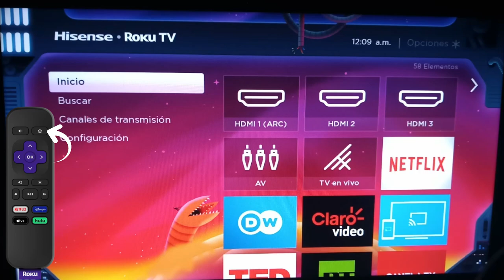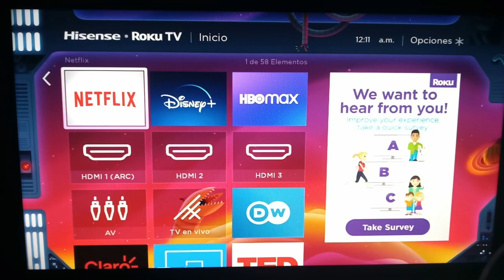📺🥳Trucos de Roku TV: mover iconos de aplicaciones de Roku TV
Te enseño a mover aplicaciones de Roku tv, para organizar tus aplicaciones de la mejor manera, para poder localizar rápido tus apps favoritas, podrás  mover los iconos de cualquier plataforma de streaming y cualquier otra aplicación de una forma fácil y sencilla aquí te dejo el enlace de una lista de videos  con los mejores trucos de Roku tv: